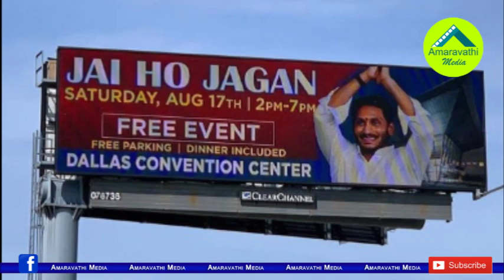అమెరికా లో సీఎం జగన్ కు అదిరిపోయే క్రేజ్..! || YS Jagan Craze At USA || YS Jagan Going to America